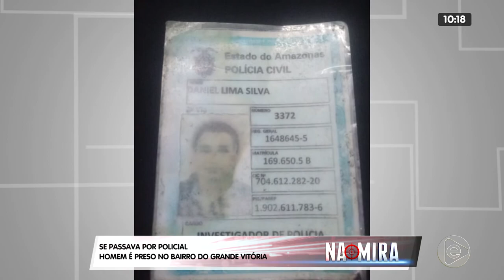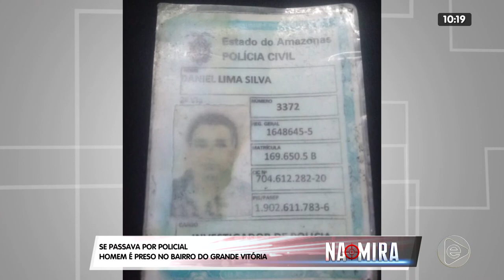NA MIRA 25 02 2020 01º BLOCO